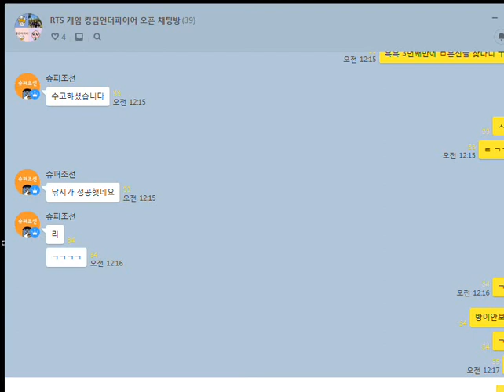킹덤언더파이어 멀티클록킹 starcraft clone RTS Real Time Strategy